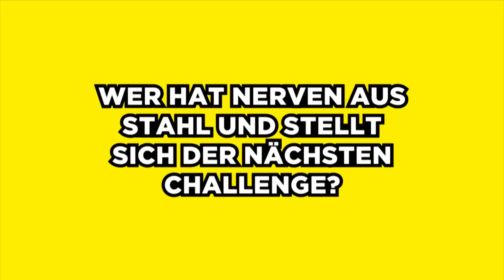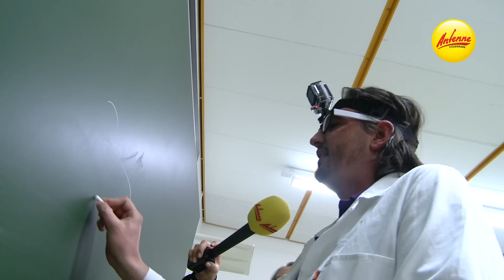Antenne Steiermark Black Out Challenge 02 - Thomas Axmann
Die größte Herausforderung im Leben eines Moderators! Antenne Muntermacherin Simone Wallis hat nach der ersten Black Out Challenge - ein Bungee-Sprung aus 138 Metern - Rache geschworen. Sie forderte Muntermacher-Kollegen Thomas Axmann als Revanche zur zweiten Black Out Challenge heraus. Mit verbundenen Augen, Kopfhörern auf und Watte in den Nasenlöchern wurde Thomas Axmann ahnungslos in die 6e-Klasse des BORG Deutschlandsberg gebracht und musste spontan einen Sexualkundeunterricht abhalten.